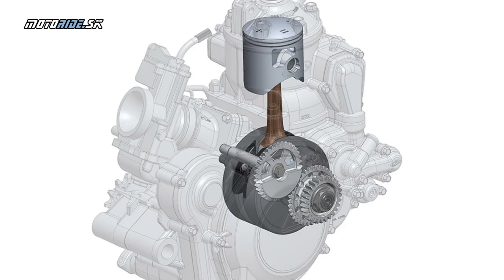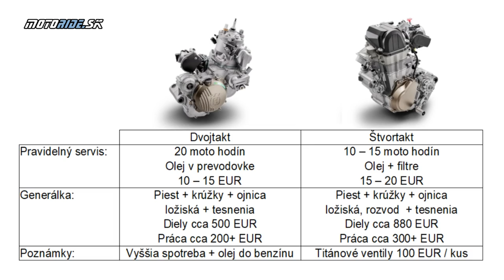MR Tipy: Začíname s terénom - Náklady - Dvojtakt vs. štvortakt - motoride.sk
Tak a máme tu ďalšie video, ktorým nadviažeme na dve posledné a povieme si to čo ste sa pýtali. Aké náročné je servisovať enduro / motokros motorku a čo to stojí. Dvojtakt vs. štvortakt.

Kamera: janciii